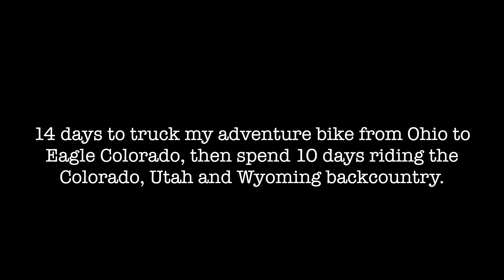Heading West EP:01 Goodbye Ohio, Hello Colorado! Solo Motorcycling adventure on an 890R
solo 2 week adventure motorcycle journey taking me from southern ohio to Colorado, Utah and Wyoming. episode 01 of the journey.
documenting the first 2 days. leaving home in Ohio, traveling to Eagle, Colorado and then the first day on the bike from Gypsum to frying pan road running section 4 of the Colorado bdr in reverse.

please consider following Viney music if you enjoyed the Score here;